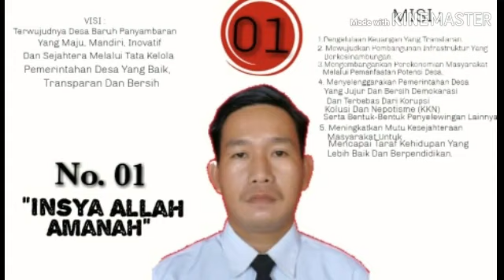Visi dan Misi Calon Kades Desa Baruh Panyambaran No urut 1 (satu)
Mohon do'a dan dukungannya karna dukungan anda adalah amanah bagi saya, ijinkan kami yang muda untuk mengawal kemajuan dan perubahan desa baruh panyambaran yang lebih berdaulat